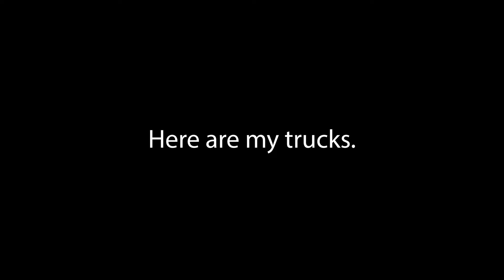My trucks in ATS and ETS 2.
Here you see the truck I drive with in ATS and EtS 2 these days.

ATS:
VTC; Wolves ™
These are mods I use:
TruckersMP

ETS2:
VTC; Wolves ™